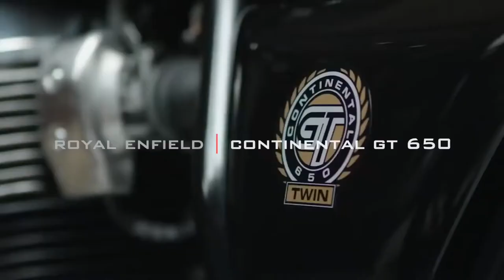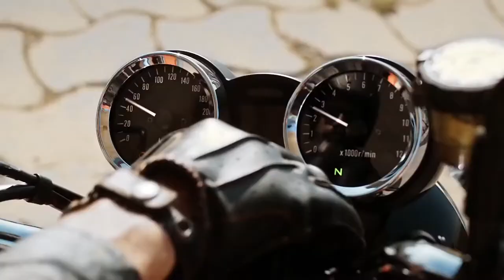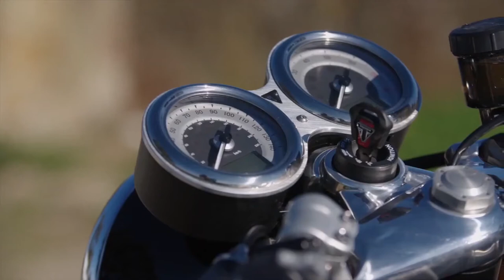Os melhores Cafe Racers de 2021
Cafe Racers não poderia estar mais na moda agora e eles começam principalmente como outros modelos com alguns mods para "cafe racerise". Cada vez mais, a inevitável versão de corrida está sendo projetada desde o início e alguns dos modelos mais recentes para atingir os revendedores vão tão bem quanto parecem! Esta é a nossa escolha dos melhores pilotos de café para 2021.